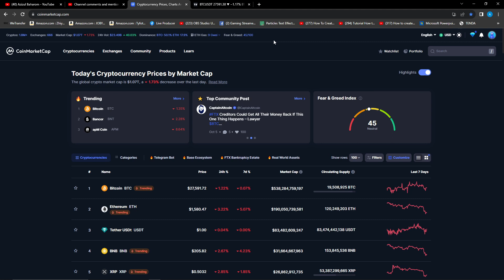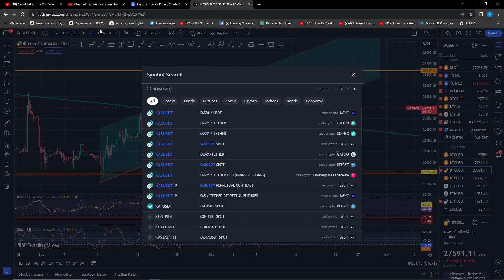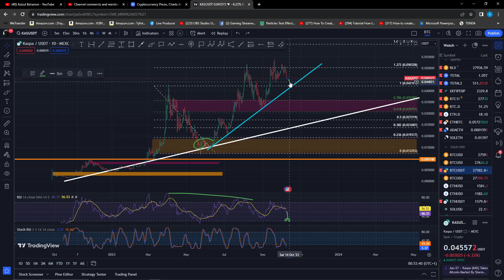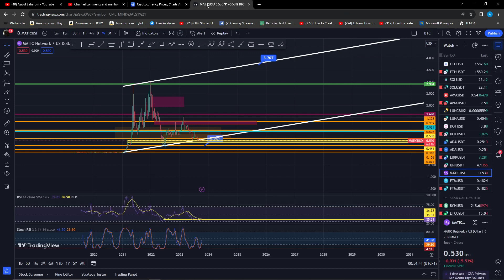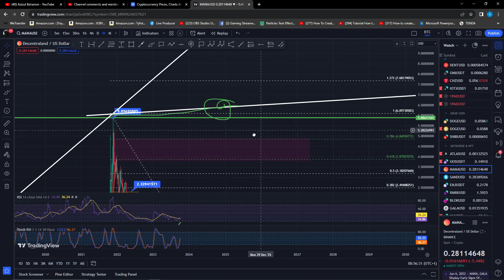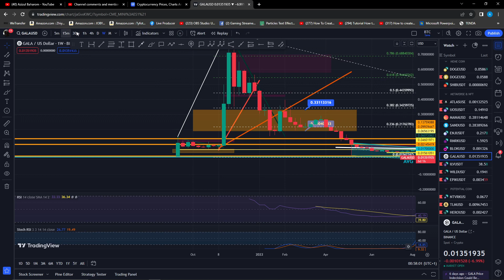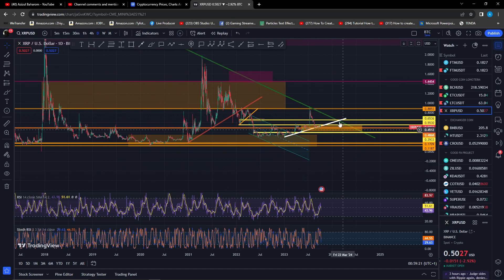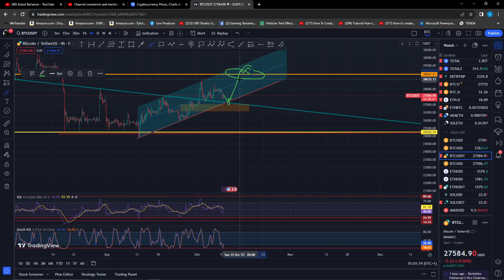BITCOIN drop untuk Setup Next PUMP ke 29000 ?? Lihat Data Ini..